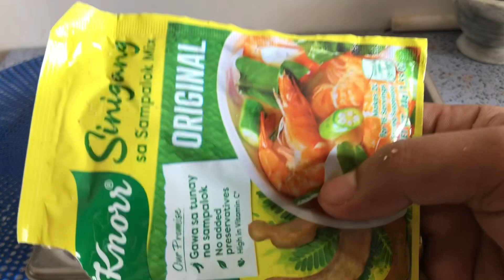Sinigang Fried Chicken Your not Ordinary Fried Chicken